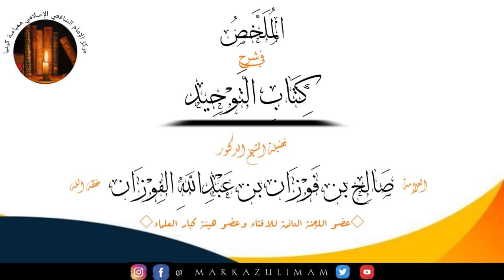27.NI KATIKA USHIRIKINA KUVAA BANGILI NA UZI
KITABU TAWHEED

SHEIKH ABDALLAH HUMEID ALHADHRAMY حفظه الله ورعاه